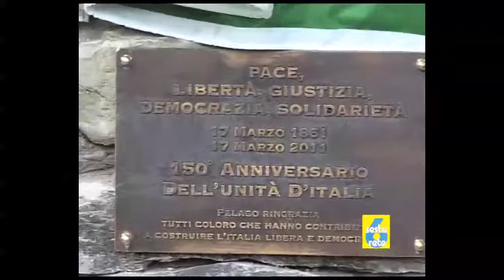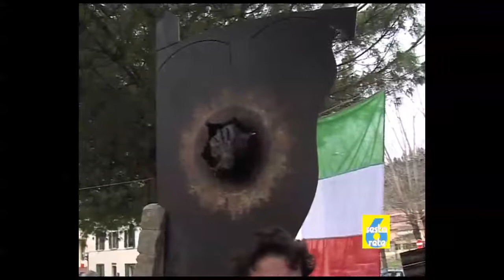i-monumento pelago.mov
comune di pelago Inaugurazione del monumento all'Unità d'Italia